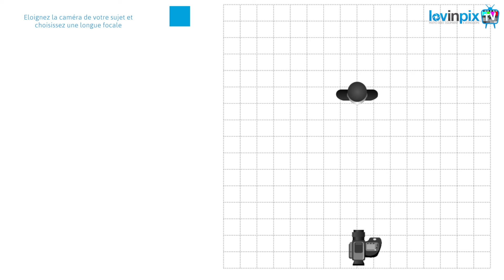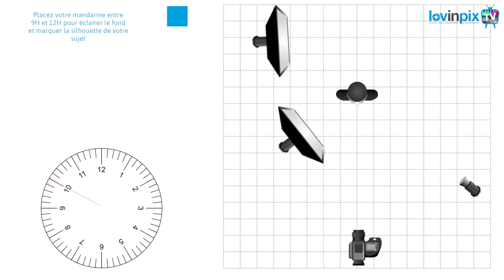[Astuces et Techniques - Ep 23] Comment éclairer une ITV en intérieur avec un petit budget ?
Aujourd'hui nous vous expliquons comment éclairer une ITV en intérieur avec un petit budget :)

Présentation / Réalisation / Montage : Antoine Netter
Cadrage : Pauline Beauchamps
Remerciements : Maryne

Le matériel utilisé :

- Nicefoto Kit de 3 lampes Mandarines 800W + 3 boites à lumière + 3 pieds + 1 valise rigide
- Nicefoto Kit de 3 Lampes "Mandarine" 800W avec variateur + 3 pieds